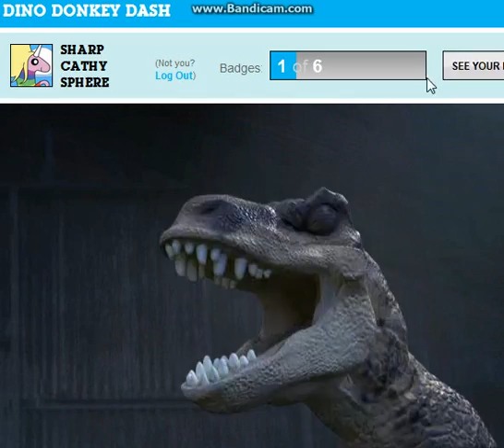[I Suck] CN -Cartoon Network- ( The Amazing World Of Gumball = Dino Donkey Dash ) Level 1-2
Sorry haters out there.. Can't open my account for 6 months more so anyways try my different channels:

= Cosmic Break Gameplay's [On-Going Channel]
= Anime Episodes (COMPLETE) Seires [On-Going Channel]